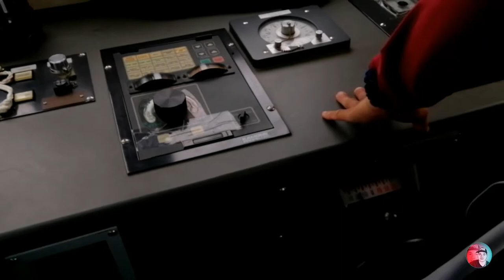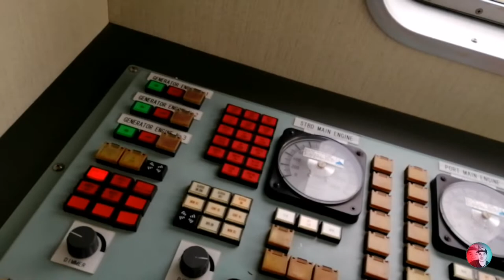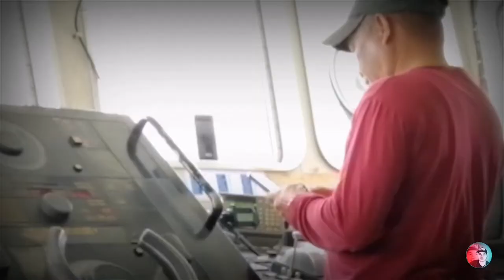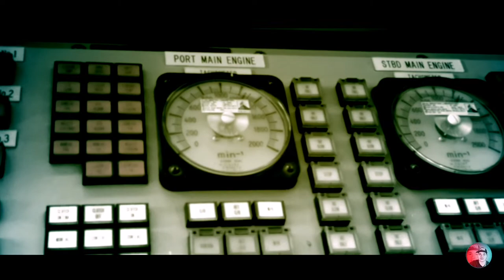Rough Sea OFFSHORE VESSEL UNBERTHING OPERATION | FOOTAGE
Hello guys this video is the actual footage on how the unberthing operation works in offshore field and the sitauation of vessel and the crew itself on how the crew perform on their task. When it in rough sea like this.